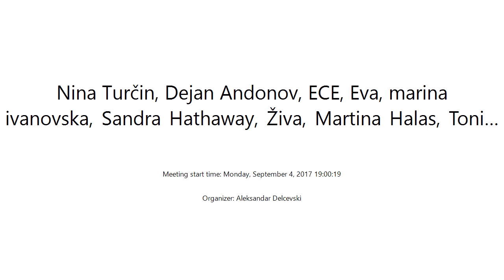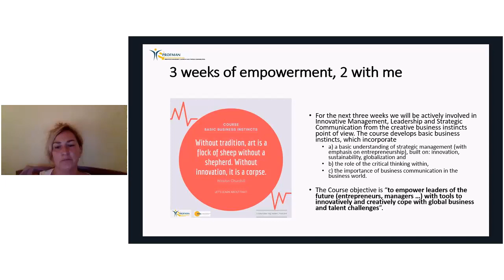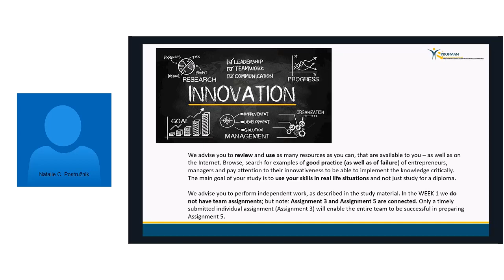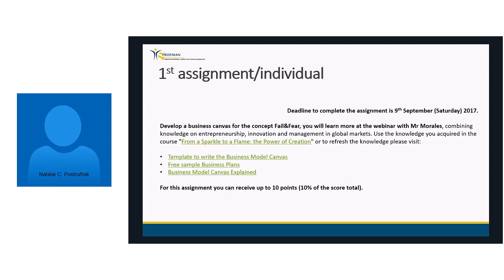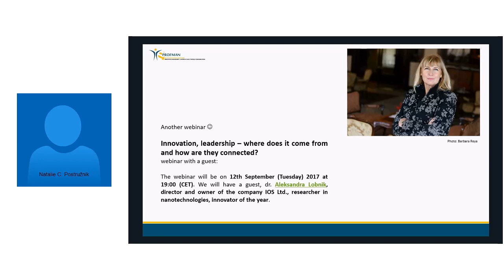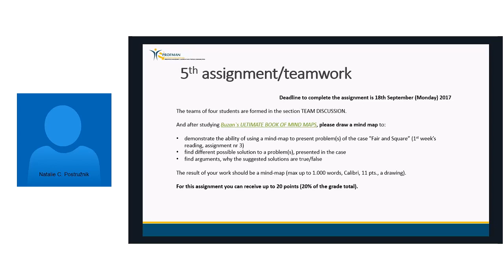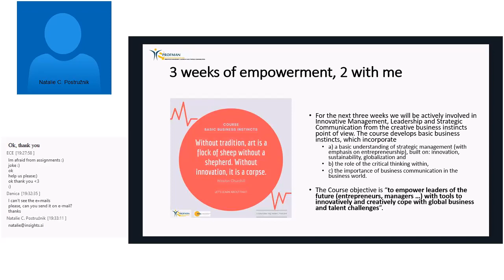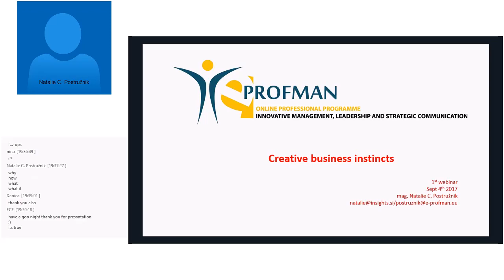WEBINAR 1 - CREATIVE BUSINESS INSTINCTS - Monday, September 4, 2017